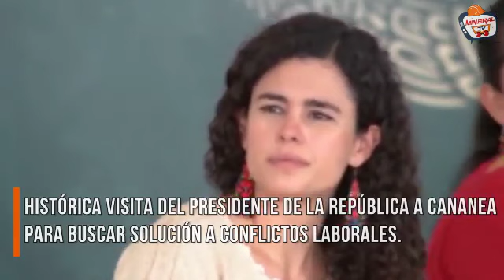En histórica visita a Cananea el Presidente Andrés Manuel López Obrador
En histórica visita a Cananea el Presidente Andrés Manuel López Obrador y parte del Gabinete del Gobierno de México refrendaron su compromiso para resolver los problemas laborales y sociales de esta ciudad minera